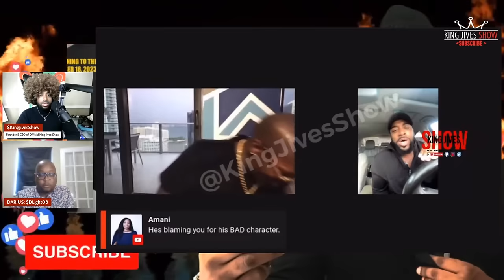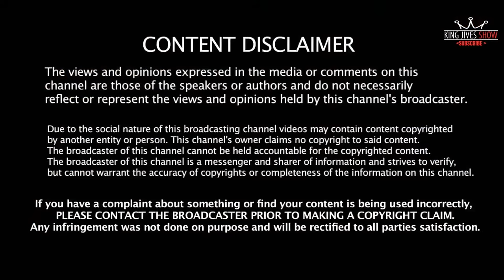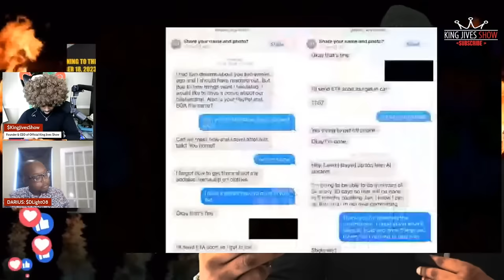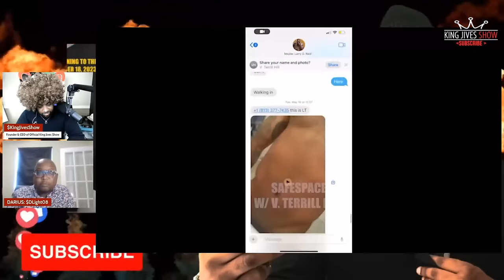King Jives Reaction to Vincent T Hill vs LRL tell All Video